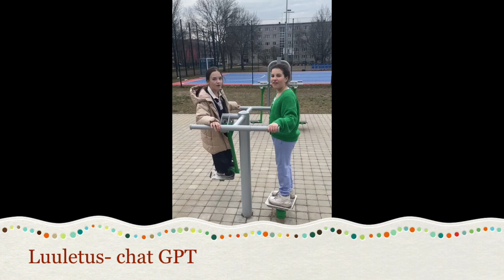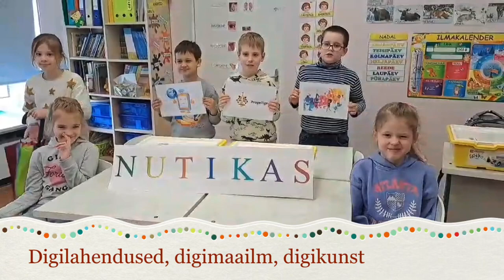Narva Kesklinna Gümnaasium 2023